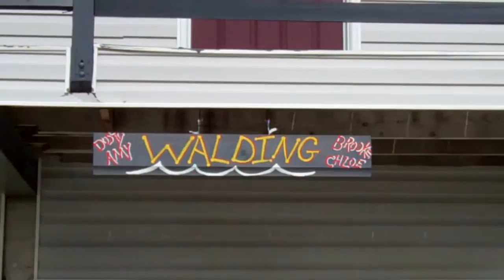Thanksgiving #2 at the Waldings